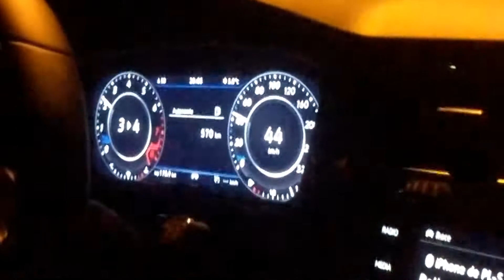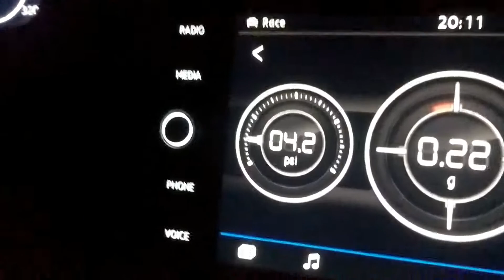Vw Golf R 2018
My cousin's first night with his brand new Golf R 2018.